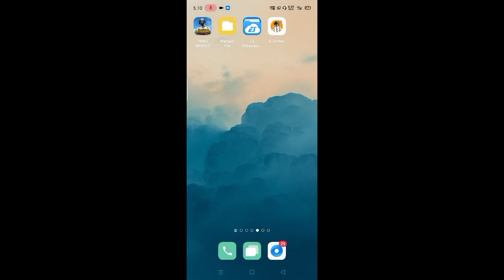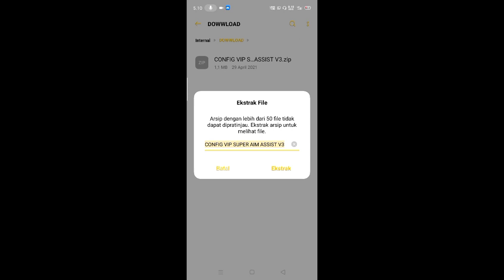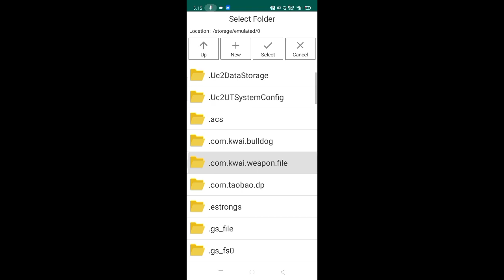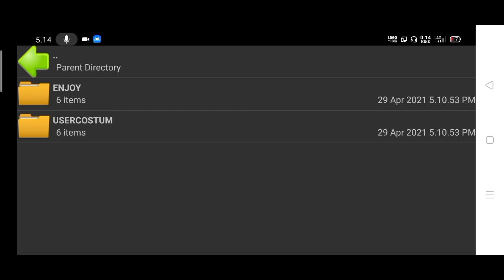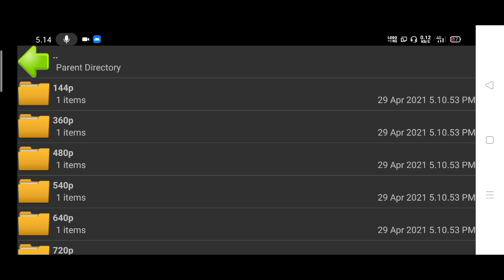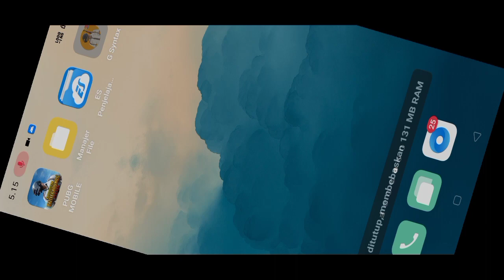gameplay terbuuruk pubg mobile